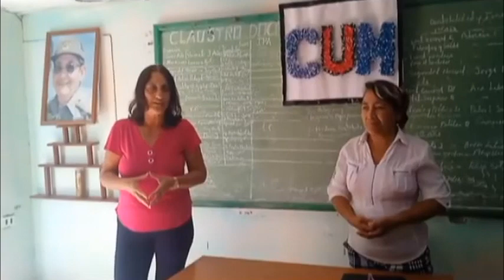Destaca accionar de mujeres en el Centro Universitario de Campechuela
El Centro Universitario Municipal perteneciente a Campechuela, destaca en la provincia por el liderazgo ejercido durante años a favor del empoderamiento femenino. Integrado en su mayor parte por féminas, entre las acciones principales que acomete la institución, se destaca el debate diario en aulas sobre la lucha en contra de la violencia doméstica y discriminación de género.